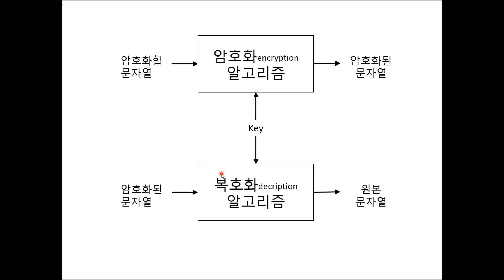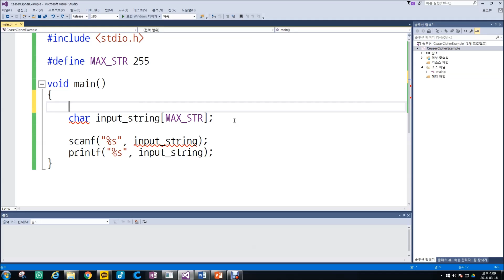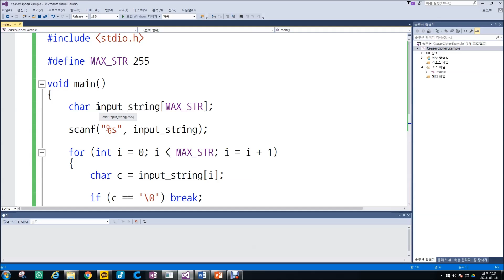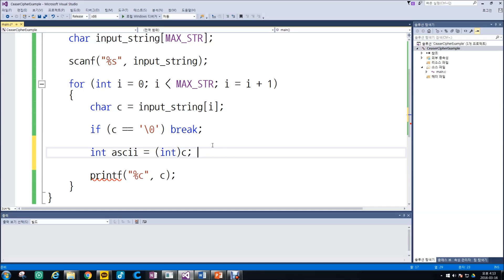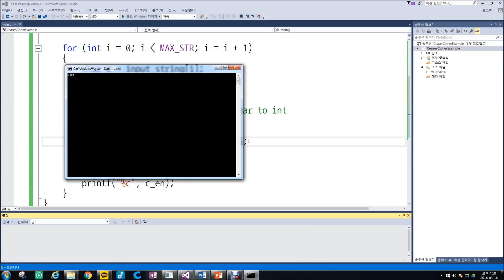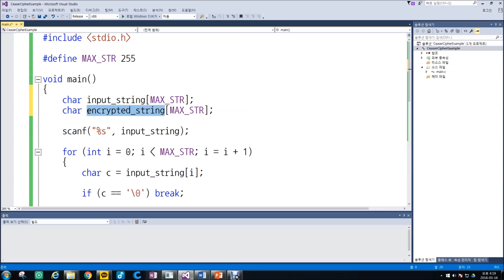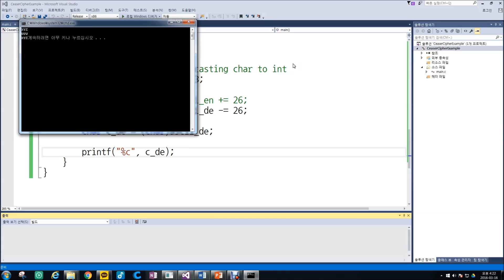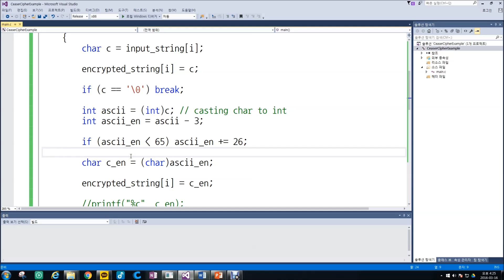기초프로그래밍 예제 - 암호화 (Caeser Cipher)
동국대학교 컴퓨터공학과 홍정모 교수
기초프로그래밍 암호화(Caesar Cipher) 예제
2016년 봄학기